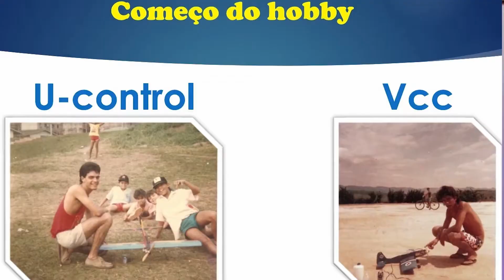⭕Curso de Pilotagem de Drones⭕ com Wanzam Hobby [ 1º parte ]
ITENS DO CURSO:
- História do Drone;
- Funcionamento de componentes do Drone;
- Sensores;
- GPS e Bússola;
- Funcionamento de Rádio e telemetria;
- APP´s DJIGO4 / DJIFLY;
- Legislação e Pedido de voo;
- Exercícios de pilotagem;
- Dicas do Wanzam, para pilotos iniciantes ou experientes;
- Certificado;
- Apostila completa em PDF.
RELEASE WANZAM:
Com mais de 30 anos de experiência em diversas áreas do Hobby, Wanzam hoje é um dos maiores Youtubers do Brasil no seguimento de Drones, com mais de 500.000 inscritos. Ele é considerado um dos pioneiros no ramo do Drone, com a participação da criação do drone em 2008. Em seu canal ele desbrava várias regiões do Brasil trazendo histórias curiosas para seus inscritos, e claro, muitos voos de Drones.
Wanzam carrega em seu conteúdo uma linguagem mais simples, fácil de ser entendida. Além de muito conhecimento sobre Drones, ele é muito ousado em seu voo, fazendo dele um piloto original.
Além de suas atividades em seu canal, de uns anos para cá Wanzam vem passando todo seu conhecimento através da Escola Wanzam de Pilotagem de Drones. Ministrando cursos presenciais em algumas cidades Brasileiras e com sede em São Paulo.
Devido a pandemia, e a alta demanda de alunos ao redor do País, Wanzam e seu staff criaram o Curso de Pilotagem de Drones ONLINE, para que essa demanda seja atendida de forma confortável e com excelência. No curso, o aluno pode assistir quando e de onde quiser, as aulas contam com detalhamento sobre o processo de pilotagem de Drones, desde seus componentes até prática em si.
Se você chegou até aqui é sinal que você gosta de Drone, certo? Muito bacana ter você aqui.
Se você é amante de Drone, profissional da área, ou deseja ingressar no mercado do Drone, a melhor maneira de iniciar, melhorar, ou conhecer de Drone é você fazer um CURSO.
Muito prazer, Eu sou Wanzam Hobby, ministro aulas de Drone há 6 anos, e sou fundador da ESCOLA WANZAM;
Também trabalho na área de Drones, filmando para publicidades, para engenharia, órgãos governamentais, em fim, tudo que se necessita um drone.
Também Sou o youtuber de Drones, hoje meu canal conta com mais de 500.00 inscritos. Estou na área do Hobby há mais de 30 anos.
Decidimos juntar todo meu conhecimento e disponibilizar de forma ONLINE, pois assim seria mais fácil de atender a grande demanda.
Além de ser muito mais confortável, pois você pode assistir de onde, quando e quantas vezes você precisar.
Sendo assim, te convido a aprender um pouco de drone comigo, e se você já sabe ou quer aprimorar ainda mais a sua pilotagem, te convido a se desafiar, e descobrirmos juntos
Novas habilidades e informações.
Vamos juntos! To te esperando!!
• VANTAGENS DO CURSO:
- Curso completo sobre funcionamento, componentes e pilotagem de Drones;
- Ter aula com um piloto que é referência no mercado de Drones;
- Didática simplificada, aprenda tudo sobre Drone de maneira simples e descomplicada;
- Exercícios para você praticar com seu Drone;
- Dicas inéditas do Wanzam;
- Poder assistir quando, onde, e quantas vezes quiser. Tendo em vista que as aulas são gravadas, os VÍDEOS SERÃO SEUS!
- Plataforma facilitada, sem complicações e que oferece todo suporte necessário;
- Apostila em PDF com conteúdo exclusivo da Escola Wanzam;
- Certificado da Escola Wanzam.

TEXTO PARA ALUNOS COM CADASTRO GRATUITO:
QUER VER O QUE TEM NO RESTANTE DO CURSO?
Para você não perder a sua vaga, agora é necessário que continue as aulas finalizando seu cadastro e efetuando o investimento.
Tô aqui no seu aguardo!!!

• Investimento:
R$ 990,90
ou 12x SEM JUROS de R$ 82,50 no cartão de crédito.
• Pagamentos aceitos:
PIX;
CARTÃO DE DÉBITO OU CRÉDITO;
BOLETO BANCÁRIO;